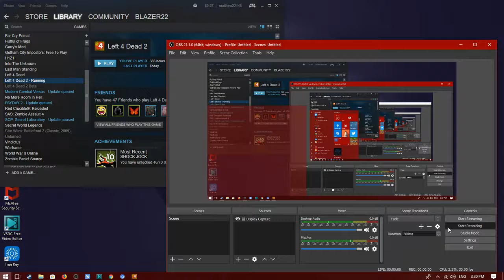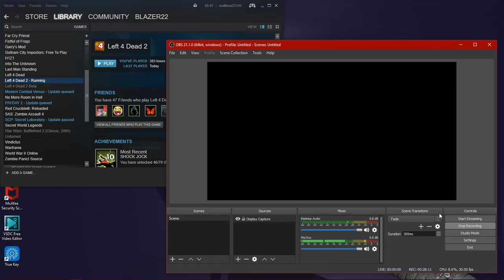some zombies for ya